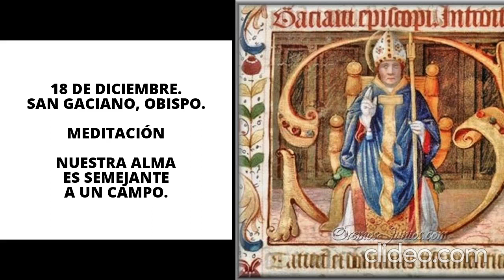18 de diciembre. SAN GACIANO Y MEDITACIÓN SOBRE NUESTRA ALMA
SANTORAL P. GROSEZ
NUESTRO AGRADECIMIENTO A DOÑA MARIBEL MINAYA